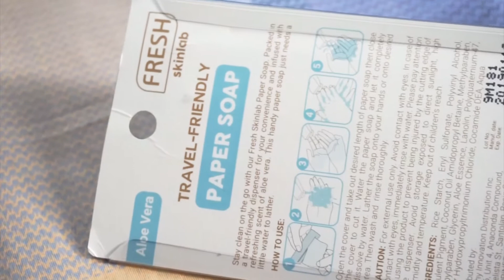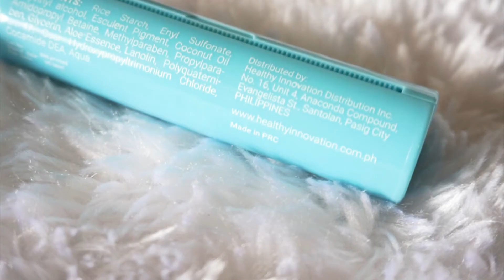Travel Paper Soap | Travel Item Review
Fresh skinlab Travel-Friendly Paper Soap is convenient to use paper soap in handy dispenser. It readily dissolves in water and lathers easily to help remove germs. Stay clean on the go with our Fresh Skinlab Paper Soap. Packed in a travel-friendly dispenser for your convenience and infused with refreshing scent of aloe vera. This handy paper soap just needs a little water to lather.

Gear: Sony a5100 and Lens Kit
Edited in: Adobe Premiere CC